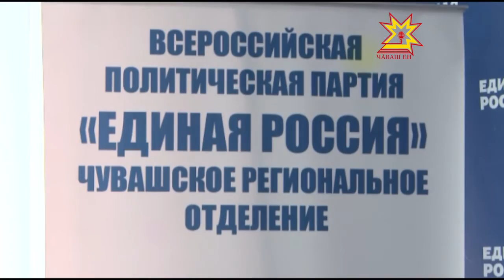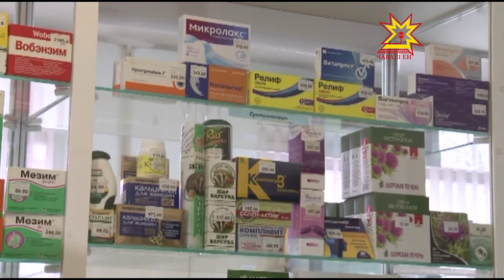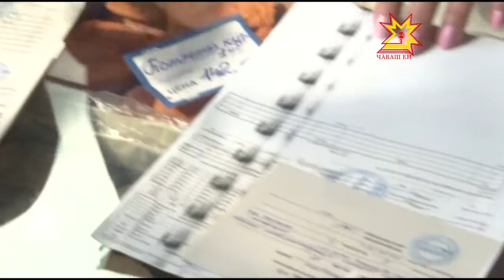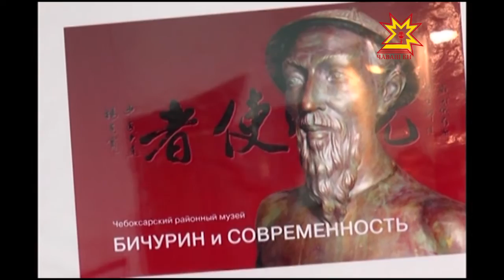Республика 11 04 2016 на чувашском языке Вечерний выпуск